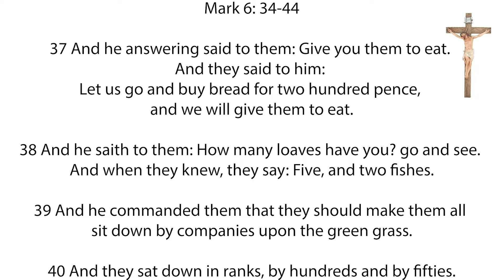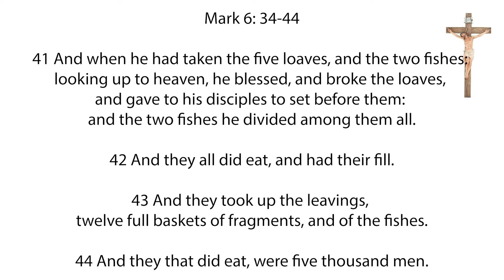Inspirations from God Wednesday 19th January, 2022